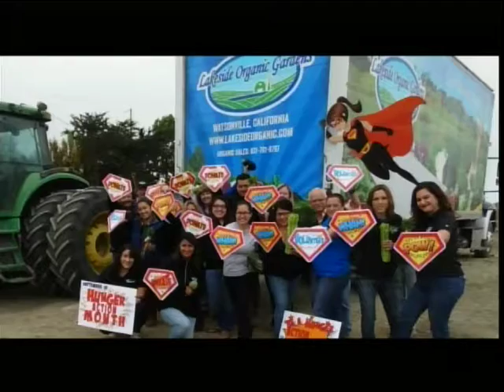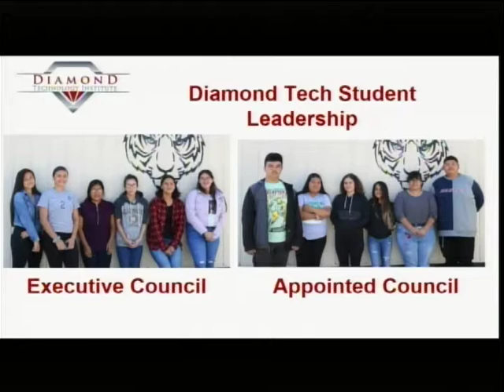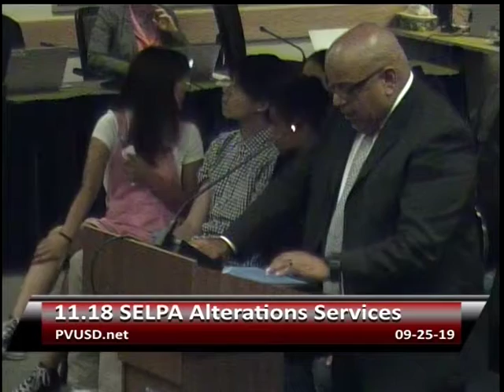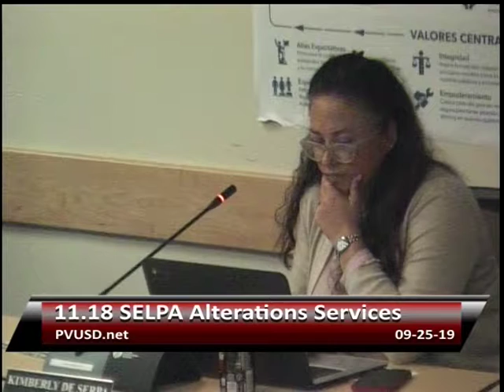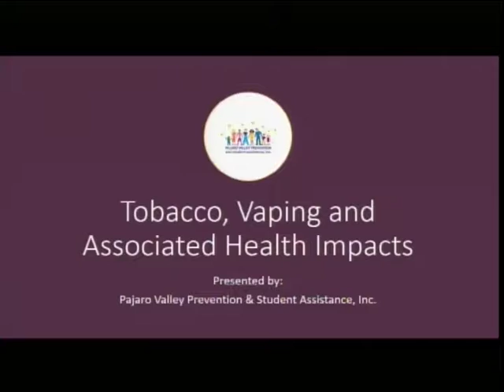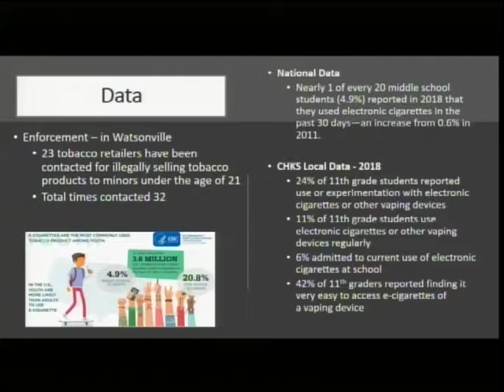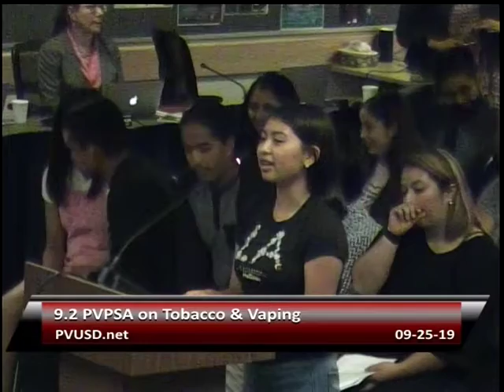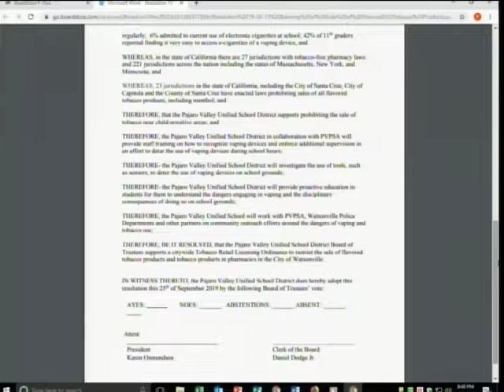Pajaro Valley Unified School District 9/25/19